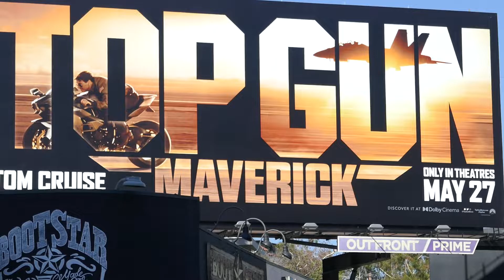Top Gun Maverick Tom Cruise Billboard Sunset Blvd Los Angeles California USA May 16, 2022